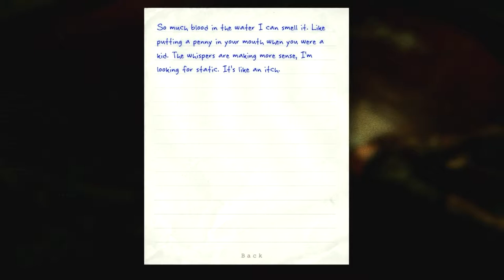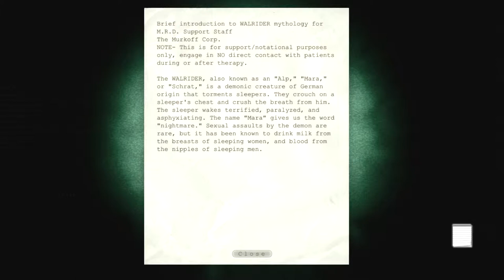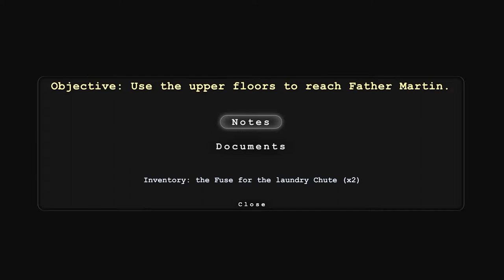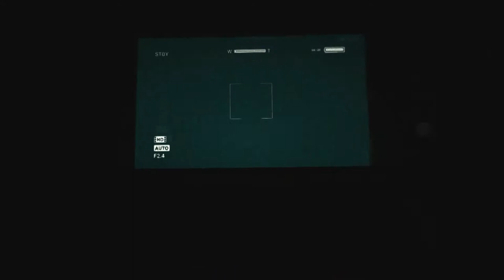Aki plays Outlast #7 | It's Too Simple...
Every time I try to do something, it ends up being more complicated than it should be.

In the remote mountains of Colorado, horrors wait inside Mount Massive Asylum. A long-abandoned home for the mentally ill, recently re-opened by the "research and charity" branch of the transnational Murkoff Corporation, has been operating in strict secrecy... until now. Acting on a tip from an inside source, independent journalist Miles Upshur breaks into the facility, and what he discovers walks a terrifying line between science and religion, nature and something else entirely. Once inside, his only hope of escape lies with the terrible truth at the heart of the asylum.